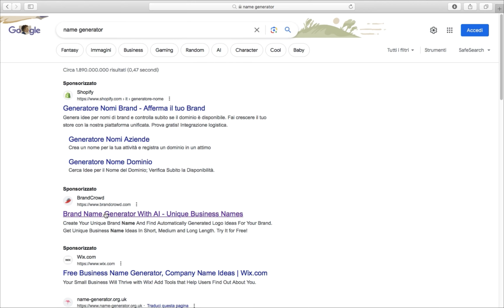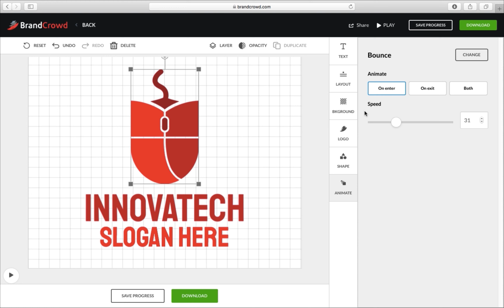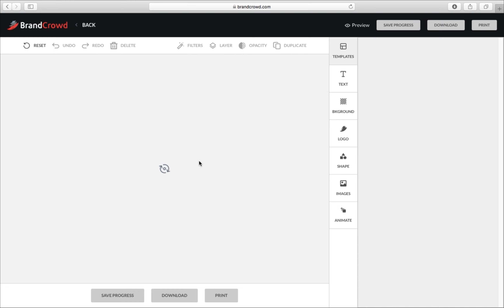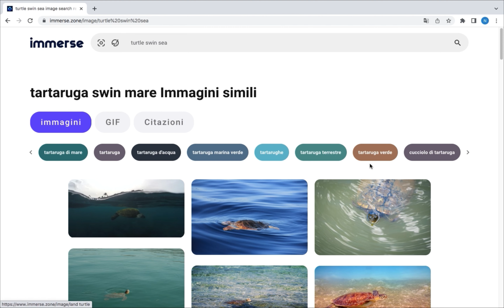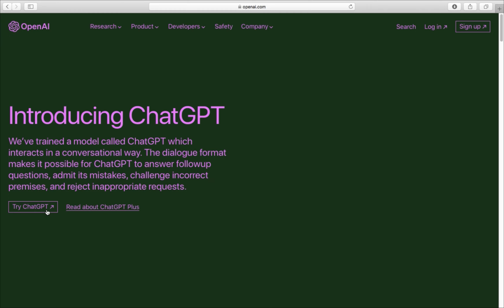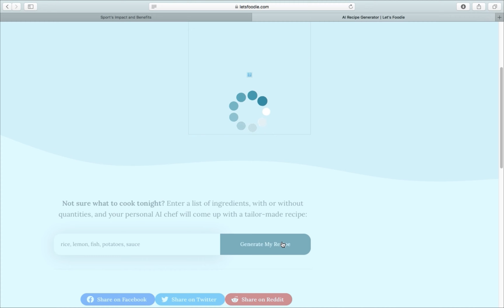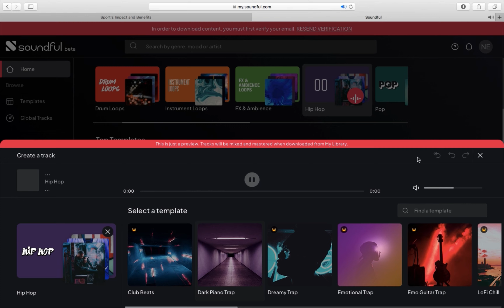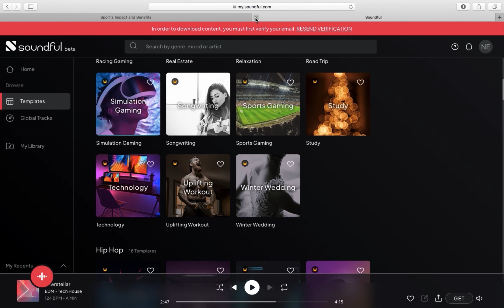￼SITI DI INTELLIGENZA ARTIFICIALE PER COSTRUIRE E FAR CRESCERE IL TUO PERSONAL BRAND! 🚀ai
Benvenuti nel nostro ultimo video, in cui esploreremo il potere dell’intelligenza artificiale applicata alla creatività! In questa emozionante avventura digitale, vi guideremo attraverso una selezione di siti web che utilizzano l’IA per offrire servizi innovativi come la creazione di loghi, immagini, ricette, correzione dei testi e persino la composizione musicale.

Viaggia con noi in un mondo in cui l’arte e la tecnologia si fondono, permettendoti di trasformare le tue idee più audaci in realtà. Con l’aiuto di questi siti all’avanguardia, scoprirai come l’intelligenza artificiale può essere un alleato prezioso nella tua creatività.

Immergiti nella sorprendente gamma di strumenti che questi siti offrono. Se stai cercando di creare un logo unico per la tua azienda o il tuo progetto, esploreremo siti che utilizzano l’IA per generare design innovativi basati sulle tue preferenze e indicazioni.

Ma non finisce qui! Approfondiremo anche l’uso dell’IA per la generazione di immagini straordinarie, che vanno dalla fotografia al disegno artistico. Scoprirai siti che utilizzano algoritmi intelligenti per creare immagini sorprendenti, fornendo nuove prospettive alla tua creatività visiva.

Se sei un appassionato di cucina, ti entusiasmerà scoprire come l’IA può essere coinvolta nella creazione di ricette personalizzate. Dai suggerimenti su misura alle combinazioni di ingredienti insoliti, questi siti ti aiuteranno a sperimentare e a stupire i tuoi amici con piatti unici e innovativi.

Ma non dimentichiamo l’importanza della precisione nella scrittura! Esploreremo anche siti che utilizzano l’IA per correggere i testi, garantendo una grammatica impeccabile e un linguaggio fluente. Con il supporto di questi strumenti, potrai migliorare le tue competenze di scrittura e comunicazione in modo efficace.

Infine, ci addentreremo nel magico mondo della musica generata dall’IA. Scoprirai siti che utilizzano algoritmi intelligenti per creare composizioni musicali originali, offrendoti nuove idee e ispirazioni per il tuo prossimo progetto musicale.

Preparati a essere stupito dalla potenza dell’intelligenza artificiale applicata alla creatività! Sintonizzati su questo video emozionante e lasciati ispirare dai siti che sfruttano l’IA per rendere il tuo mondo creativo ancora più ricco di possibilità.